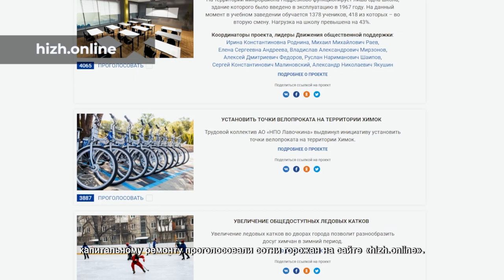Дмитрий Волошин раскритиковал текущее состояние ДК «Родина». 14.02.2022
Глава Химок Дмитрий Волошин проводит осмотр ДК «Родина». Причина – жалобы депутатов и родителей. И первое, что бросается в глаза – состояние гардеробной.